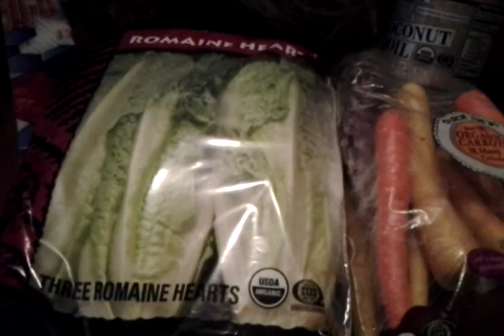Part of Trader Joe's food haul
Organic haul with lettuce, broccoli slaw, carrots and coconut oil.